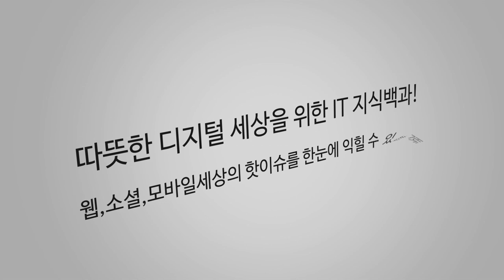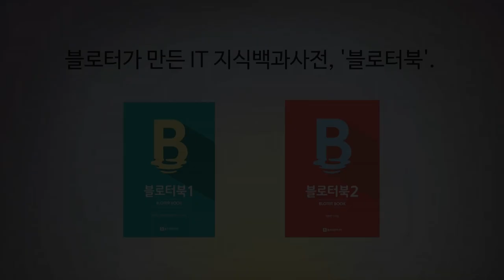[IT탐구영역] 가상현실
IT를 좀 알아야 할 것 같긴 한데 시간도 없고 관심도 안 가는 분 계신가요? 아니면 IT를 주제로 한 대화에 쉽사리 끼기 힘든 분은요? 그런 분들을 위해 블로터가 ‘인강’을 준비했습니다.

이번주 주제는 '가상현실'(Virtual Reality)입니다.